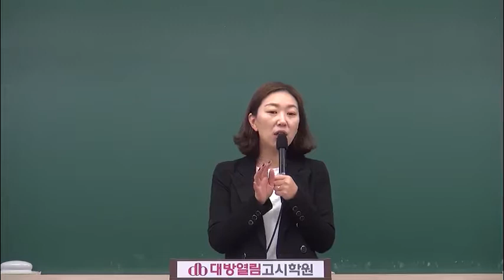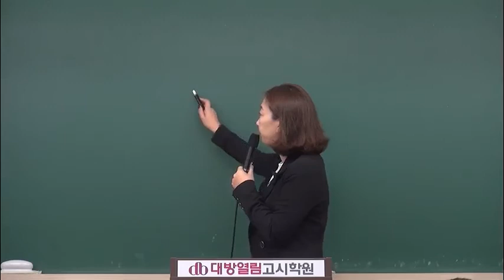2020 환경직공무원 인강 환경공학 평혜림교수 수질 28강